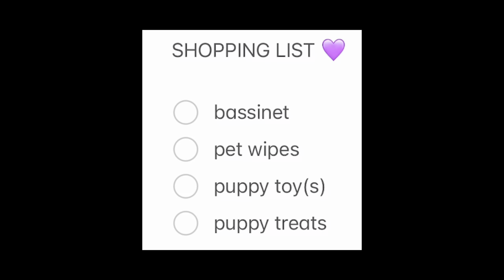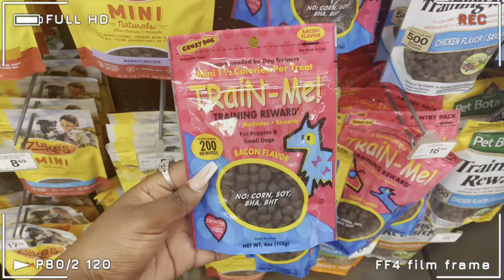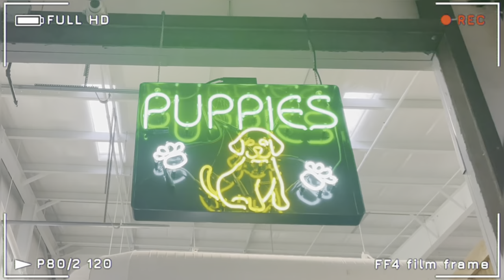PICKING UP MY NEW SHORKIE PUPPY - FIRST 24 HOURS! | VLOG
Thank you guys for watching this video; I’m excited to be making Youtube videos again!